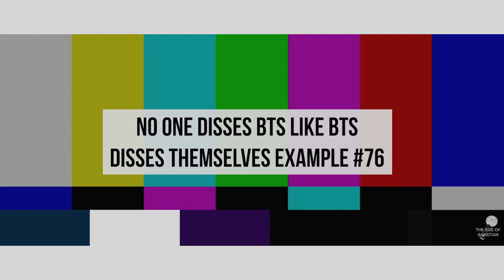BTS - THE RISE OF BANGTAN - Chapter 04 - Bonus Content